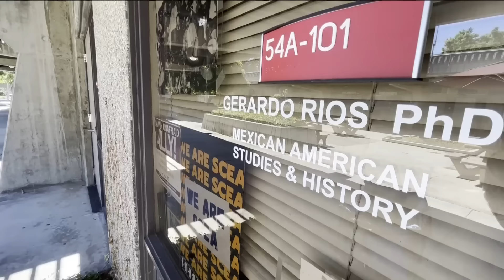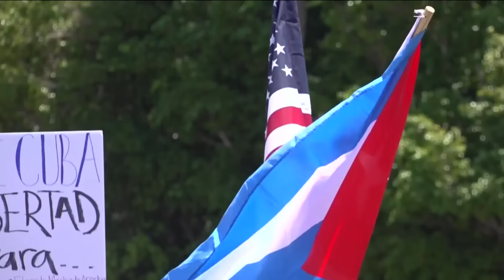Professor breaks down the difference between Hispanic, Latino identities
CBS 8 spoke with Southwestern College's Mexican American Studies Professor Dr. Gerardo Rios on the history behind the two terms and why many opt out of Latinx.